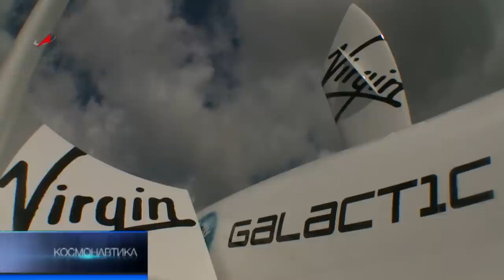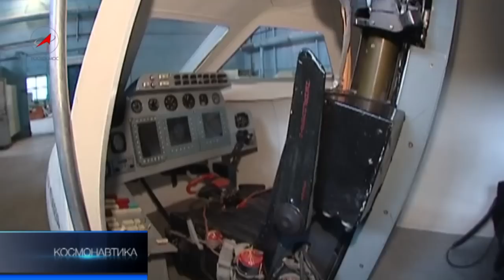Тур на орбиту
Космическая эра человечества вступает в эпоху орбитального туризма. Хотя сама идея путешествия в космос непрофессионалов возникла у фантастов задолго до первых пилотируемых полётов. Еще в середине прошлого века известный писатель Артур Кларк считал, что в 2014-м году на орбите появятся первые гостиницы. Судя по всему, он оказался провидцем.